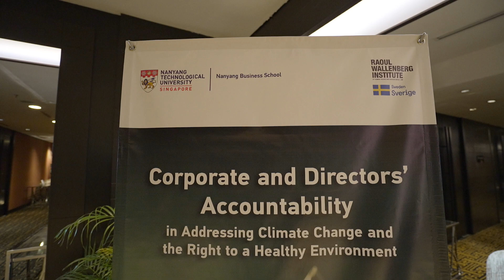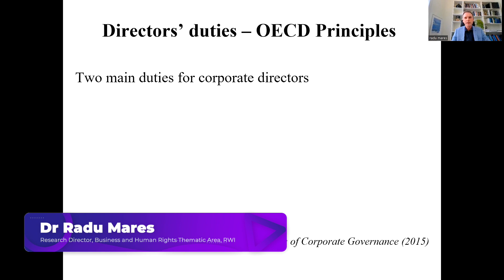RWI & NBS Report Launch Highlight Video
On Tuesday, August 29 2023, the Raoul Wallenberg Institute of Human Rights and Humanitarian Law (RWI) and the Division of Business Law of the Nanyang Business School (NBS) co-hosted an event to officially launch the report on Shareholder Litigation in Response to the Climate Emergency and the Right to a Healthy Environment in the Asia-Pacific. This is the highlight video of the event.